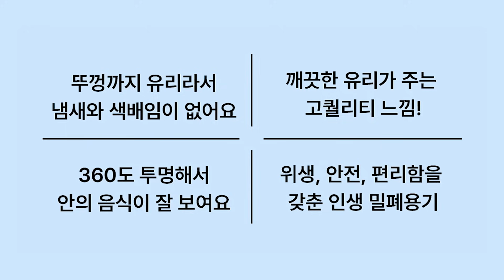✨️평생쓰는 반찬통✨️ 뚜껑까지 유리인 '글라쎄z' 진공 밀폐용기로 반찬, 식재료 최대 한달까지도 보관 👍🏻 (4차 재공구/공동구매)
※ '글라쎄z'진공밀폐용기 무상제공

진공용기 글라쎄Z 공동구매 오픈!
야채, 반찬 등 상하기 쉬운 음식들을 진공용기로 간편하고 오래 보관해보세요

📌판매 일정 : 11월 25일(월)~ 12월 2일(일) 오전 9시까지
📌전화 주문 : ☎️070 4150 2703 / 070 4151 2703
(점심시간 오후 12~1시 제외)

[단품]
XS 460ml : 21,600원 → 61% 8,200원
S 800ml : 25,000원 → 61% 9,800원
M 1,200ml : 29,000원 → 61% 11,400원
L 1,900ml : 34,000원 → 61% 13,300원
진공 펌프 지니 : 69,000원 → 61% 27,000원

[세트]
❤️ 스타터 세트 (5종) : 178,000원 → 62% 67,500원
XS 460ml 1개
S 800ml 1개
M 1,200ml 1개
L 1,900ml 1개
진공펌프지니

❤️ 일주일 반찬 한번에 세트(8종) : 261,000원 → 62% 99,000원
S 800ml 4개
M 1,200ml 2개
L 1,900ml 1개
진공펌프지니

❤️ 언빌리버블 냉장고 정리 세트 (13종) : 379,000 → 62% 143,000원
XS 460ml 4개
S 800ml 4개
M 1,200ml 2개
L 1,900ml 2개
진공펌프지니